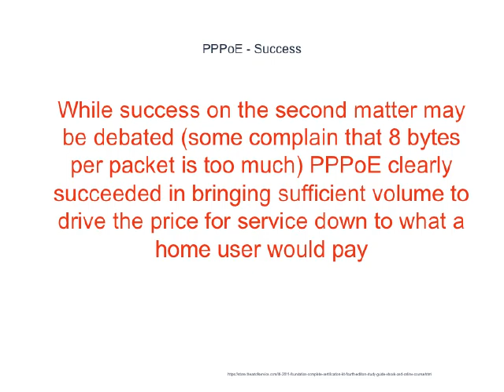19 PPPoE Knowledge Passed On From Pros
(Support for PPPoE is present in most operating systems, ranging from Windows XP, GNU/Linux to Mac OS X. More recently, some GPON-based (instead of DSL-based) residential gateways also use PPPoE, although the status of PPPoE in the GPON standards is marginal.